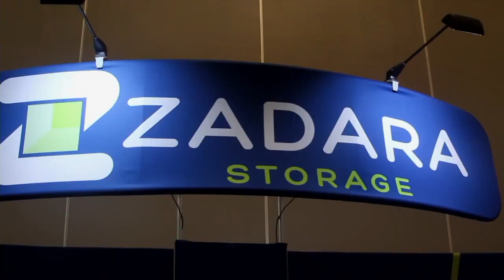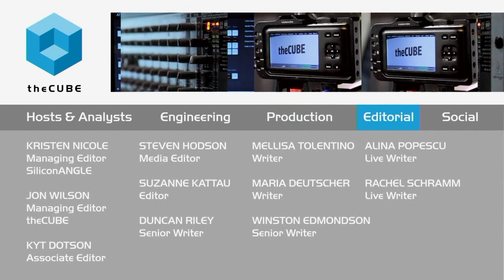Will Davis, Trifacta | AWS re:Invent 2015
More data wrangling and preparation needed in analytics space

At Amazon re:Invent 2015, Amazon announced QuickSight, a cloud-powered business intelligence service that allows users to analyze and get insights from their data. The announcement evidences Amazon’s continuing foray into the analytics space. Self-service data preparation platform Trifacta, which partners with Amazon, is optimistic about Amazon’s progress in this market.
Will Davis, director of product marketing for Trifacta, told John Furrier, cohost of theCUBE, from the SiliconANGLE Media team, that greater focus on analytics means a greater need for data wrangling and preparation. “We see a growing demand for people to prepare that data, access it and transform it for different analytics needs,” he said.

Making data exploration easier

Trifacta gives customers a more accessible method to explore data. “Data isn’t typically structured for a system like QuickSight,” said Davis. “Those systems require well-structured, clean data. We have customers that use Trifacta to explore what’s in that data and transform it into a system like QuickSight or Tableau.”

Davis said Trifacta has a growing number of AWS customers deploying Hadoop on Amazon EC2 — all the more reason for Trifacta’s presence at re:Invent 2015.

“There’s a growing customer base for us to work with,” Davis stated.